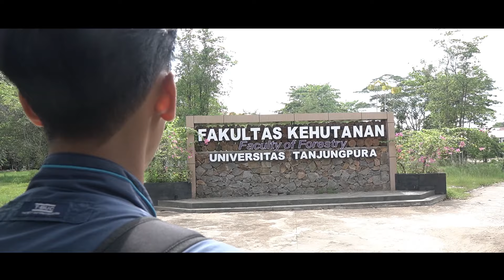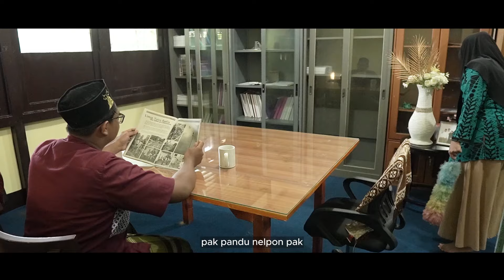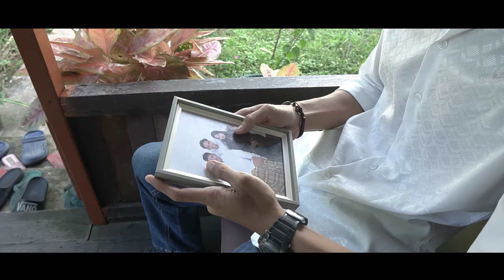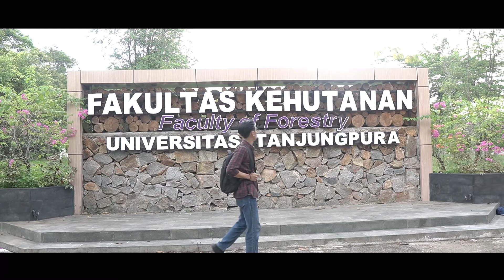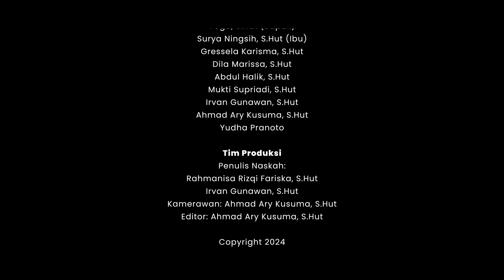SHORT MOVIE "AMANAH"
Sylva Media Present

Produser: Irvan Gunawan, S.Hut
Sutradara: Irvan Gunawan, S.Hut
Direktur: Ahmad Ary Kusuma, S.Hut

Pemain:
Vandhito Pandu Effenrusditio Meditama, S.Hut
Yoga, S.Hut
Surya Ningsih, S.Hut
Gressela Karisma, S.Hut
Dila Marissa, S.Hut
Abdul Halik, S.Hut
Mukti Supriadi, S.Hut
Irvan Gunawan, S.Hut
Ahmad Ary Kusuma, S.Hut
Yudha Pranoto

Tim Produksi
Penulis Naskah:
Rahmanisa Rizqi Fariska, S.Hut
Irvan Gunawan, S.Hut
Kamerawan: Ahmad Ary Kusuma, S.Hut
Editor: Ahmad Ary Kusuma, S.Hut